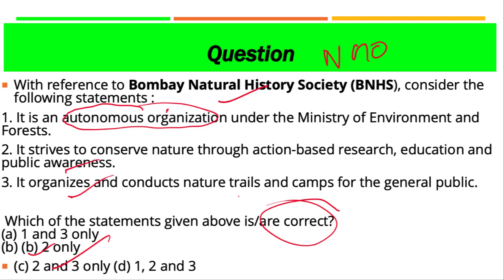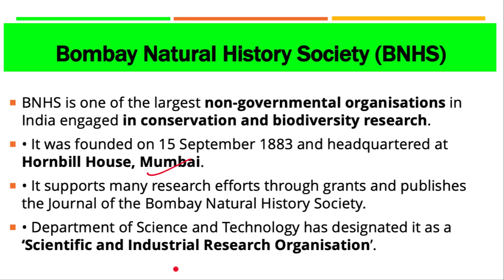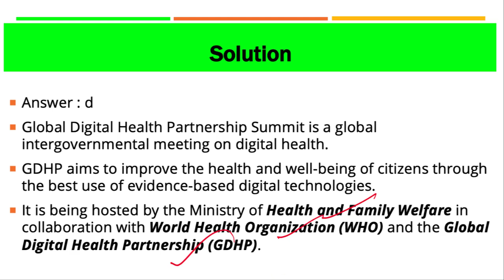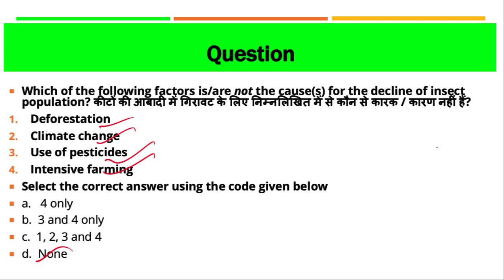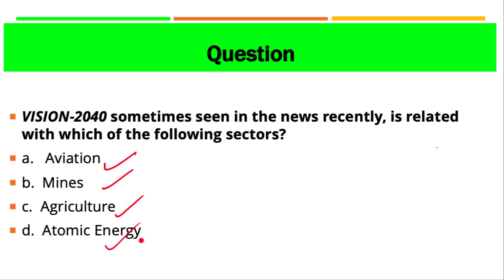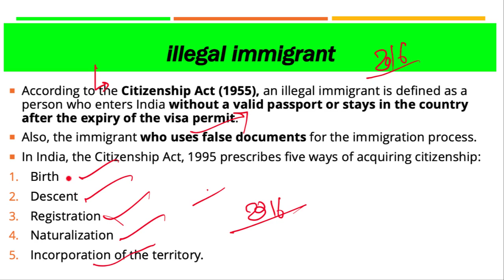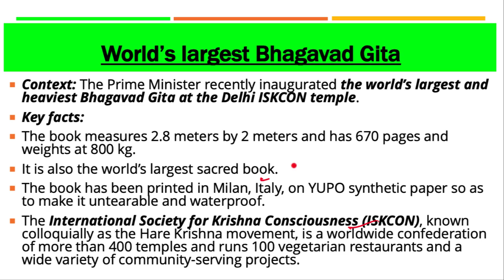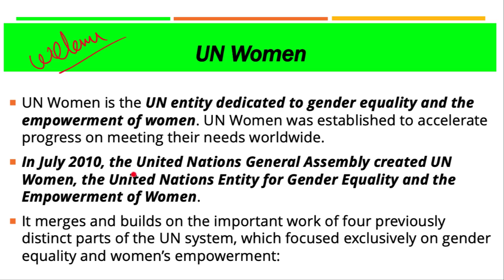28 February 2019, हिन्दी Prelims Updater Series, News Discussion hindu, PIB, Yojana UPSC, CSE, IAS